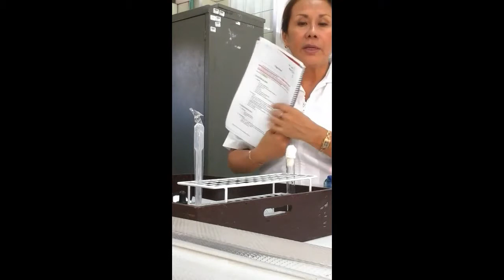PC N° 1 (1)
II UNIDAD